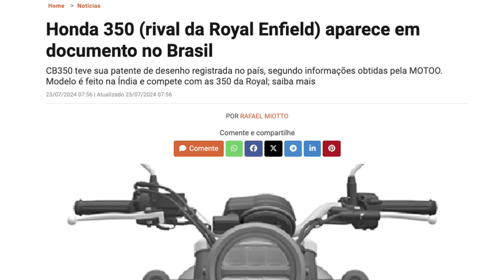COPIOU na CARA DURA: Honda registra NOVA ROYAL CB 350 no BRASIL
✅✅✅ ADEMICOM